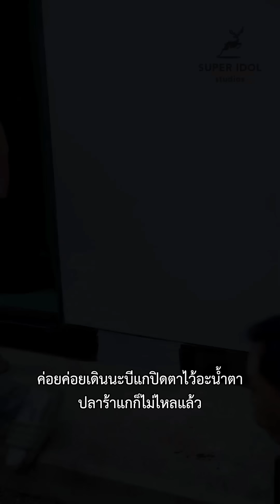ผูหญิงคนนี้ มีน้ำตาเป็นปลาs้า 😭🍲!!